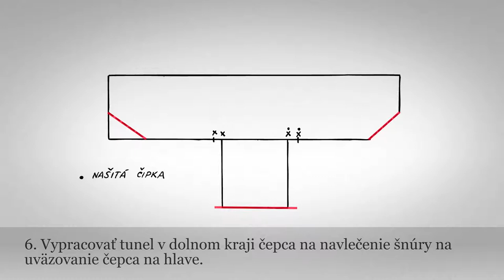Čepiec ženský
Kategória: Odev
Podkategória: Odev
Spravuje: ÚĽUV - Múzeum ľudovej umeleckej výroby - otvorený depozitár

Keď mala žena upevnené rožky na oba vrkoče, prevliekla si ich popred tvár a založila navrch hlavy. Každý rožok lemoval hlavu z jednej strany. Na takto zhotovený účes si vydatá žena založila čepiec. Čepiec sa skladal z dienka, ktoré bolo z bieleho vyšívaného šifónu, a z predničky, ktorá bola z rôznofarebného kašmíru. Na prednom okraji predničky bola našitá farebná čipka. Farebnosť čepca určovala príležitosť, na ktorú sa čepiec nosil. Na sviatočných čepcoch prevládala červená, ružová alebo cyklámenová farba. Na smútočných čepcoch v staršom období prevládala oranžová farba na bielom podklade a v novšom období čierna, fialová, modrá, zelená alebo hnedá farba.

Materiál: textil
Technika: šitie